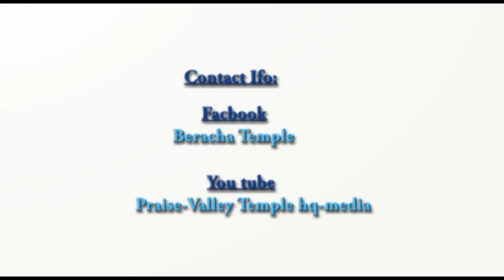SHAKERS OF PEACE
Bishop OA Bernard Preaches about the Shakers of Peace.